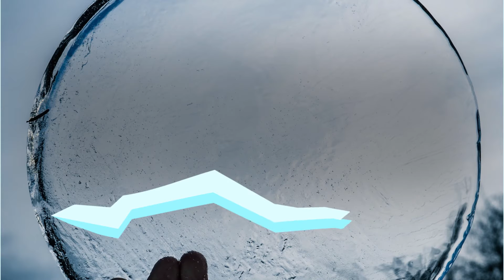Cartoon Lyric Titles| After Effects Template | After Effects Project - Envato elements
2d,brand,cartoon,colorful,fire,flash fx,fun,funny,hand drawn,happy,ice,smoke,title,titles,transitions